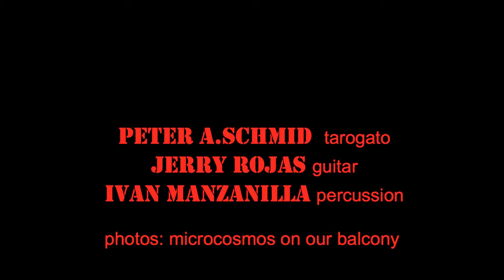Peter A.Schmid: Balkonia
"Soundclip" with music played by Schmid-Rojas-Manzanilla (Tarogato-Guitar-Percussion).
Photos: microcosmos on our balcony.